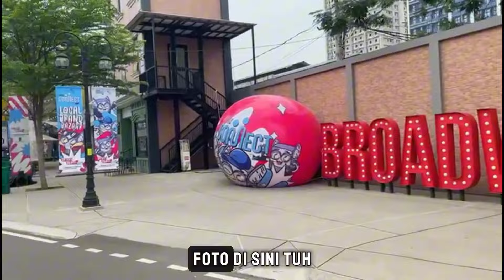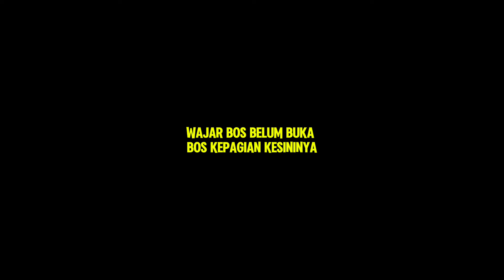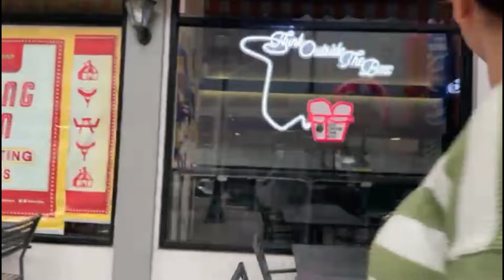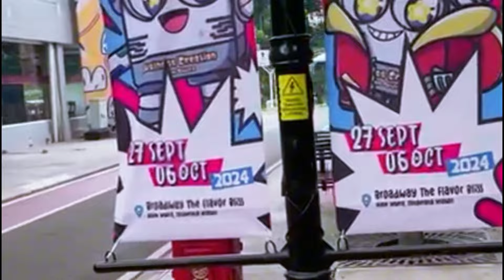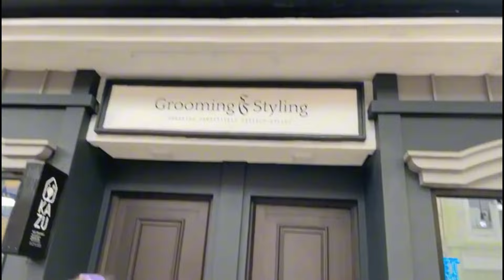SAKING SEMANGATNYA AKU KE TEMPAT ASIK, SERU DAN NYAMAN DI ALAM SUTERA TANGSEL TAPI MASIH SEPI!!